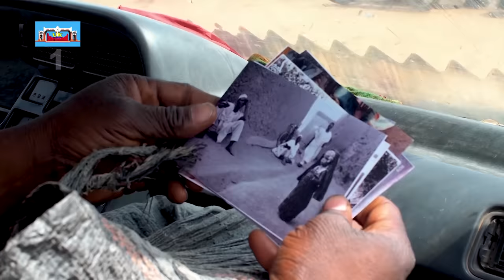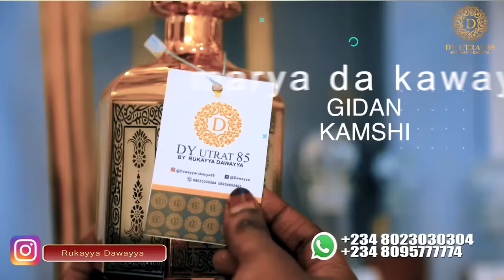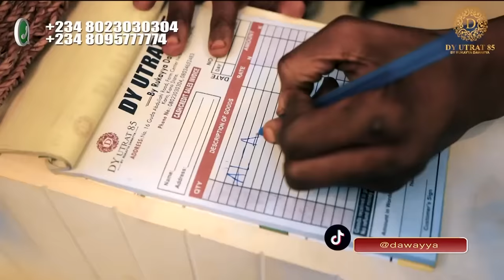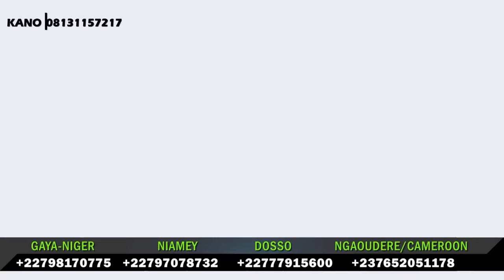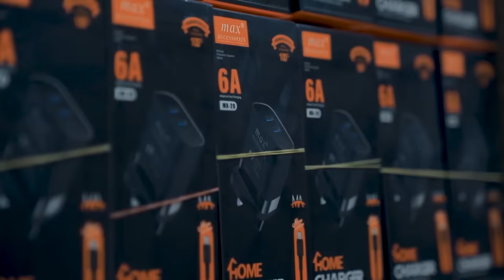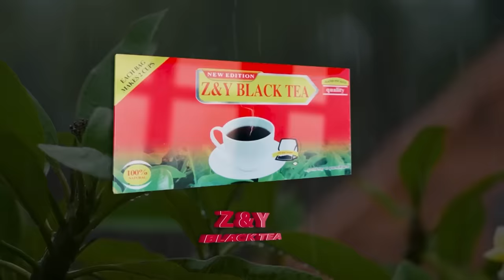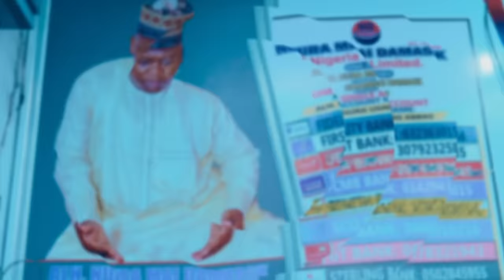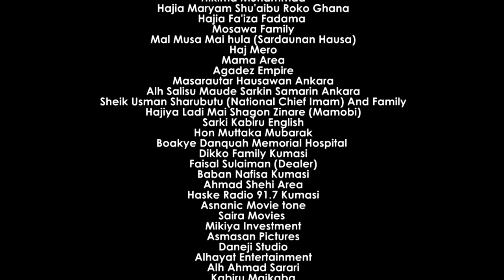"Fatake" Season 1 Episode 1: The Original With English Subtitles!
A Series that covers the traditional setting of African people espicially the hausa tribe in diaspora, @ukentertainmentkano@real_BAKORITV   @SairaMovies@MuryarHausatv   @ALRAHUZFILMSPRODUCTIONLIMITED

00:00 Introduction
07:57 Nigeria
12:47 Ghana
25:19 trouble